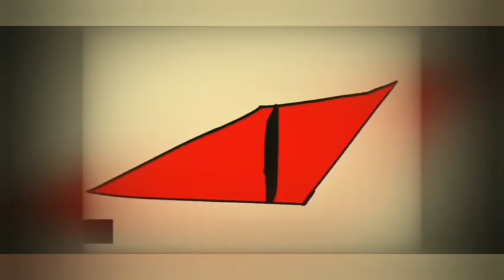simonz vs Solidus,acutus and caecus simonz and Chaosking #2